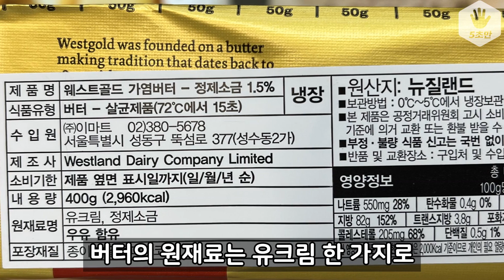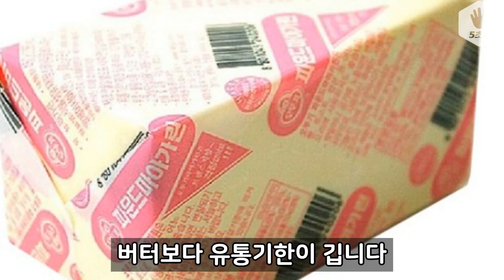버터와 마가린의 차이를 알려드립니다!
마가린은 버터의 대용품이지만
동물성 식품을 안먹는 사람에겐 대안이 될 수 있어요